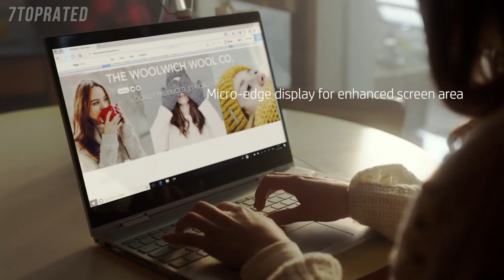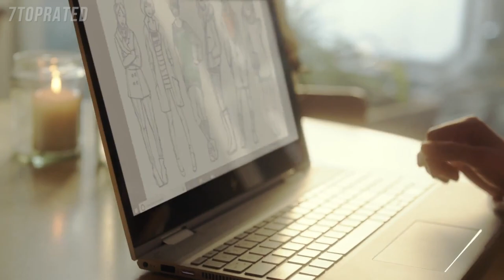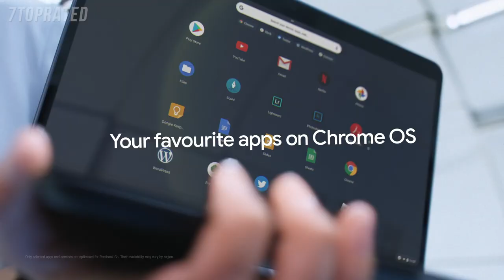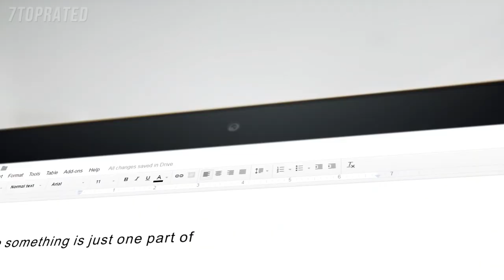5 Best LAPTOPS 2021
In today's video we've hand-picked the 5 best laptops for 2021.

► 5. HP Envy x360 2-in-1 15.6" Touch-Screen Laptop
► 4. Dell XPS 13 2-in-1 Laptop
► 3. Google Pixelbook Go
► 2. Lenovo Yoga Book C930 10.8" Touchscreen Laptop
► 1. Alienware M15 Gaming Laptop